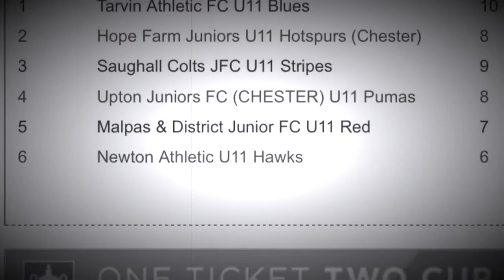Super Blues 2020